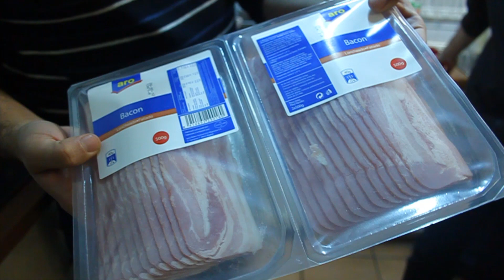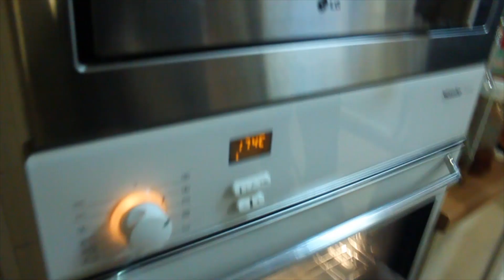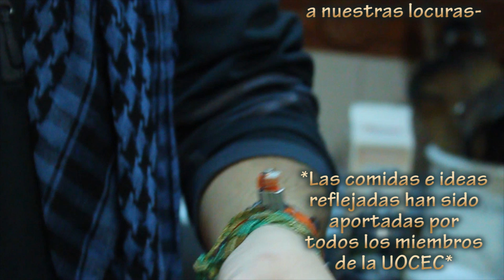UOCEC: Episodio 8 - Grasaña y Baconstinos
Aquí estamos de nuevo con otro episodio más cargado de grasa, bacon, tonterías varias, nuevo invitado y mucho más que no podéis perderos.

Para los más perdidos, recordaros que ya tenemos Twitter así que recordad seguirnos, comentarnos, retwitear y lo que se os ocurra.

¡Esperamos que os guste, buen provecho!

Música utilizada en la edición de éste episodio:
Houdini Roadshow - Easy
Tenpenny Joke - Never Enough
Tenpenny Joke - She
Tenpenny Joke - Sirens